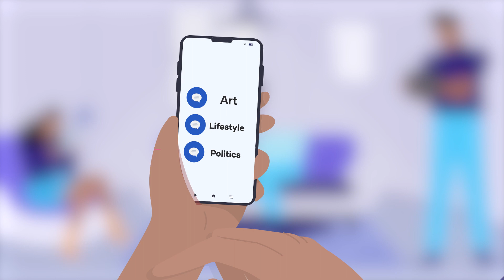Join our Fast-growing Nigerian Community Today!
Connect with individuals who share your passion, expand your knowledge and have a blast while doing so. A thriving community that fosters engaging converstions about Nigerian politics. afrobeats, sports and so much more.

Join Clickvibes now visit clickvibes.online now